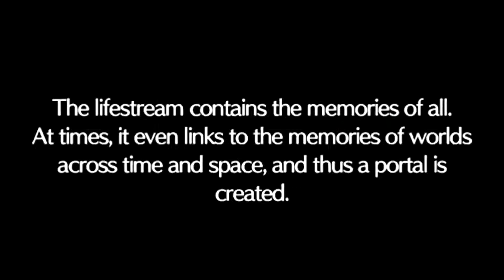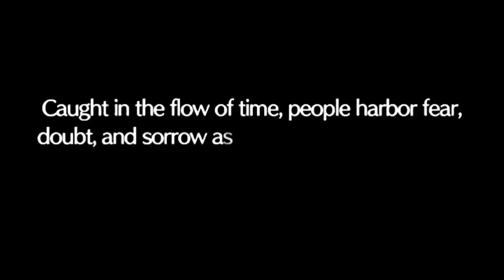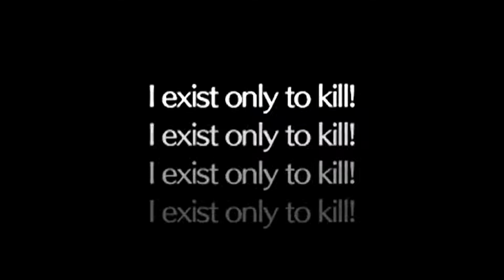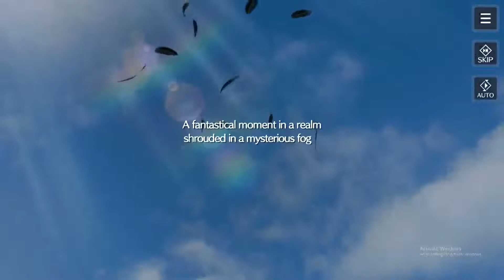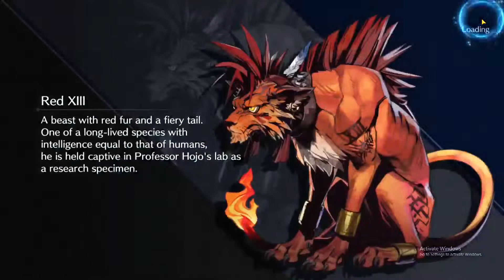Final Fantasy 9 Meets FF7 Ever Crisis: The Waltz Begins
A dimensional portal is opened by the powerful spell conjurers who bring the heroes & Heroines in different timelines to an unknown area. Summons them to challenge them to battle. FF9 Black Waltz Descents!!

NOTE: Some background music within the video may be muted to avoid false claims, or completely muted even my commentary may also be affected.

⏰Timestamp⏰
0:00 Prologue 1st Phase
5:53 Bl. Waltz Battle
17:18 Ex Battle 2, 34 times
26:46 2nd Phase Story
29:04 3rd Phase Co-Op